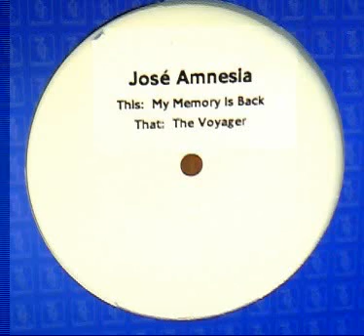Jose Amnesia- The Voyager